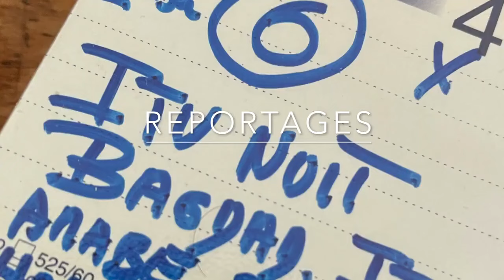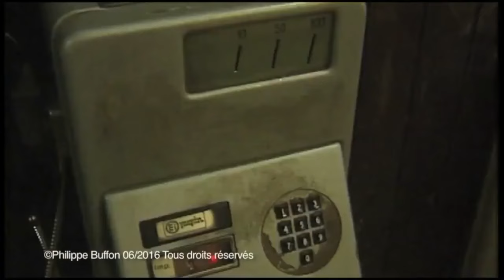Une série de reportages qui m'ont marqué